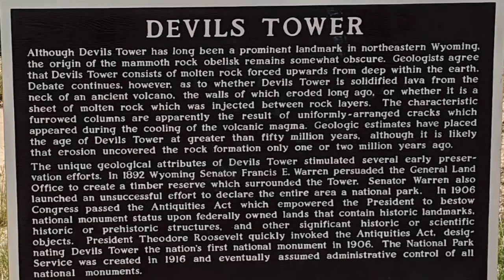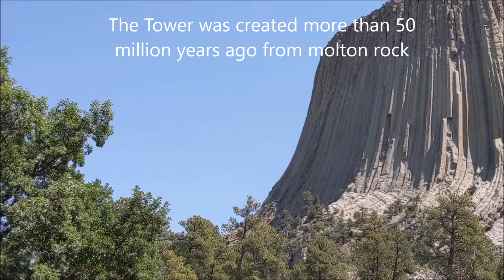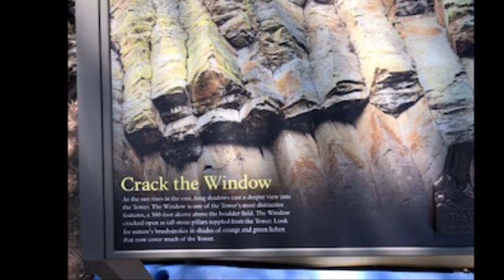DEVILS TOWER NATIONAL MONUMENT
Our trip to Devils Tower National Monument. Hike the Tower trail, etc. @matthewforsyth2469